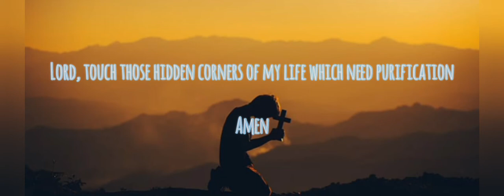Feed us Lord with your Word - Day 92